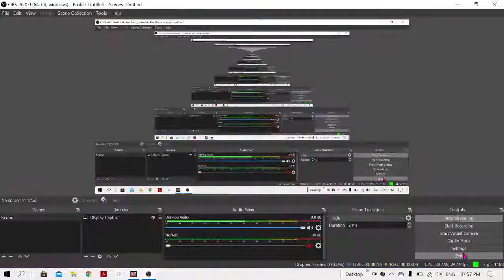TM GAMING Live Stream